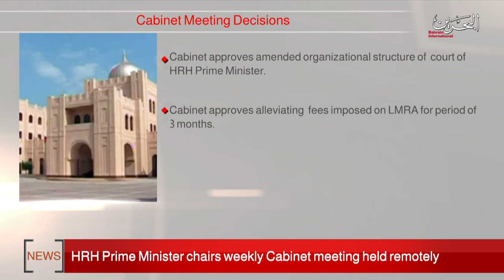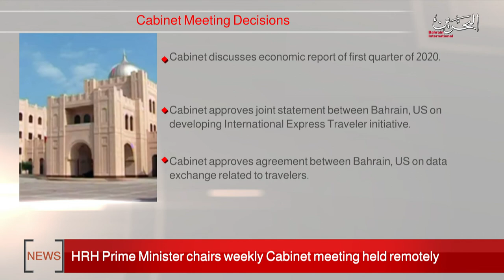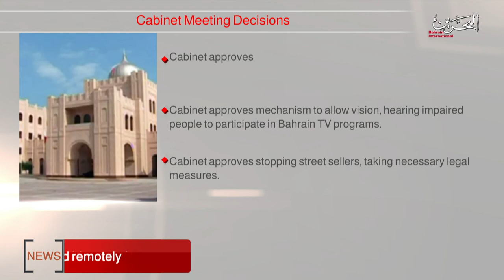BAHRAIN NEWS CENTER : ENGLISH NEWS 06-07-2020